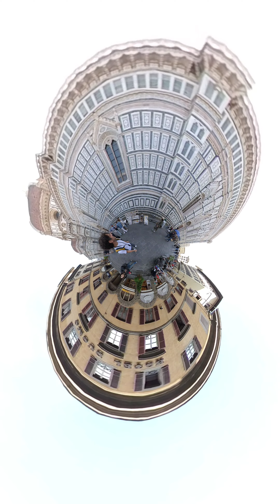Walking Through Florence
Walking Through Florence Italy